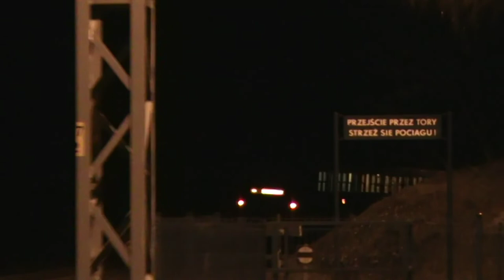Przedwieczorne składy w Tunelu